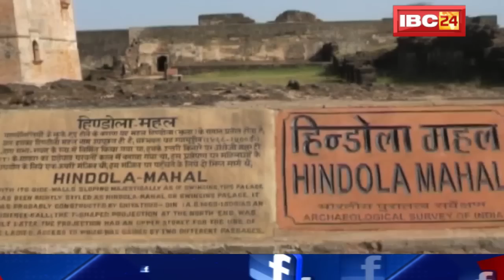Dabangg 3 Shooting: फिर मुश्किल में Salman Khan की Dabangg 3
IBC24, Dabangg 3 Shooting: फिर मुश्किल में Salman Khan की Dabangg 3